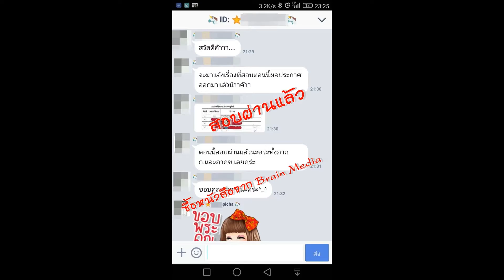Loadแนวข้อสอบ ผู้ช่วยนักวิชาการพัสดุ องค์การบริหารส่วนจังหวัดฉะเชิงเทรา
- ความรู้เกี่ยวกับองค์การบริหารส่วนจังหวัดฉะเชิงเทรา
- พ.ร.บ.การจัดซื้อจัดจ้างและการบริหารพัสดุภาครัฐ พ.ศ. 2560